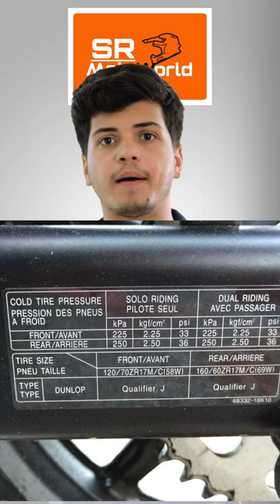5 TIPS To Increase Mileage of your bike/scooter.